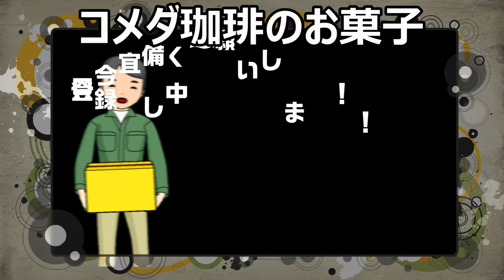コメダ珈琲 の持ち帰りお菓子全種類食べてみた。どれが一番コーヒーに合うんだろう？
コメダ珈琲のお持ち帰りお菓子全種類食べてみました。喫茶店のお菓子は久し振り～どれが一番コーヒーに合うんだろう？
贈り物は此方まで↓
〒153-0042